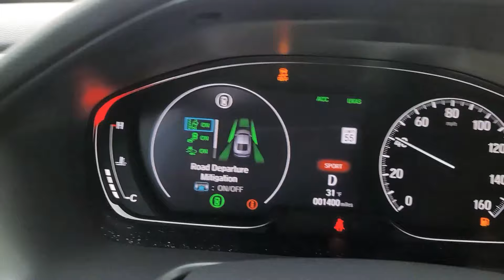2021 Honda Accord 2.0t 0 to 60 acceleration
2021 accord quick spin through the gears